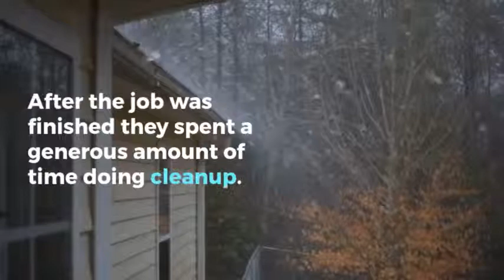roofing contractors clifton park ny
Infinite Roofing is one of the top and most sought after roofing specialists in the Capital District. We have offices in Colonie, Albany and Saratoga Springs and we provide our service to residential, commercial/business and industrialclients throughout the greater Capital Region.